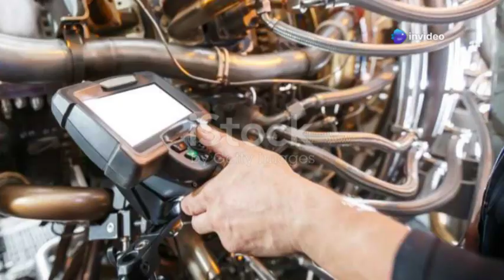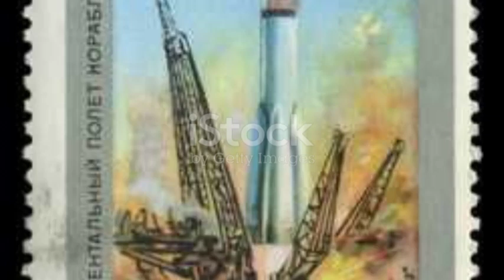Finally! SpaceX Starship 31 Recovered: What Happened with Flight 6?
In this exciting video, we dive into the groundbreaking recovery of SpaceX's Starship 31 after its Flight 6! Discover how components like COPV tanks and heat shield tiles were successfully retrieved, showcasing SpaceX's commitment to reusability in space travel. We’ll explore the recovery process carried out by the Limitless ship and the implications these findings have for future missions. Learn about the innovative design choices that contributed to the survival of crucial parts and what this means for the ambitious Starship program. Join us as we unpack the latest updates and the potential next steps for Booster 13.